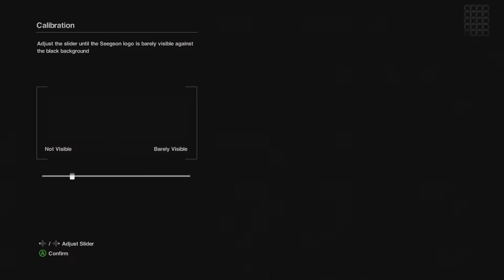Alien Isolation Playthrough #1 (The Journey Begins)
Alien: Isolation is a first-person survival horror stealth video game developed by The Creative Assembly and published by Sega. It was released on 7 October 2014 for Microsoft Windows, PlayStation 3, PlayStation 4, Xbox 360 and Xbox One.

Part of the Alien series, the game is set in 2137, 15 years after the events of Alien and 42 years prior to Aliens. The game follows Amanda Ripley, who is investigating the disappearance of her mother. Amanda is transferred to the space station Sevastopol to find the flight recorder of the Nostromo only to discover an Alien has terrorized the station and killed the vast majority of the crew.

Looking of an affordable pair of gaming glasses? look no further, plus help the channel

My League of legends summoner - Tony2point0

Shout out to @Charlie_Traplin for the use of his music - Find him on Soundcloud
Charlie Traplin Music used with full permission from artist.